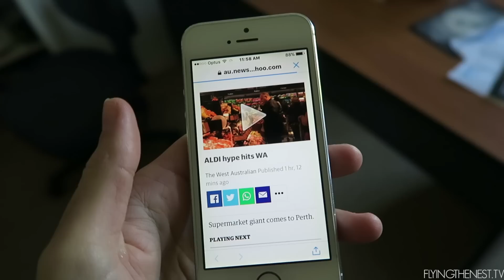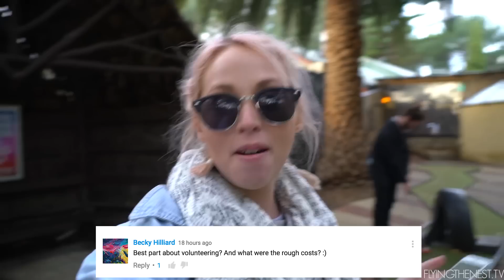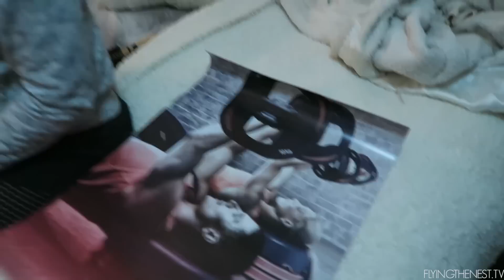1,000,000!!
Day 483 //  June 8th 2016 // Perth, Western Australia

Snap chat: flyingthenest
Periscope: sparrrry

6027

Equipment we use:
Sony A7SII